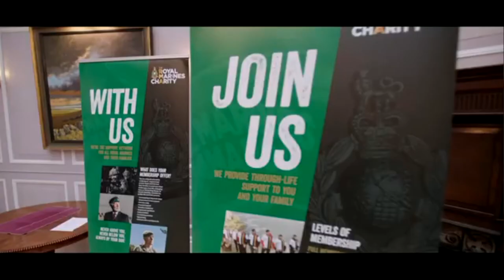Why does this channel support the Royal Marines Charity?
The Royal Marines Charity exists to help the entire Royal Marines family. They are strong believers in once a Marine, always a Marine. They offer a range of services to both serving and veterans. If Any Marine or their family need help, The Royal Marines Charity is there for them. From financial assistance to advice on finding a second, meaningful career.
Offering lifelong support to the Royal Marines Family.

I have taken the decision, that when/if this channel ever gets monetized, then the majority of any earnings (from all source's) will go to the Royal Marines Charity the RMA I have no other link with the RMA (Royal Marines Association) apart from being a member.

If you would like to help the charity directly, then please click this
All profits from the shop go to the Royal Marines Charity.

Please visit the other channels that have helped us to get started on the road to help the Royal Marines Charity: